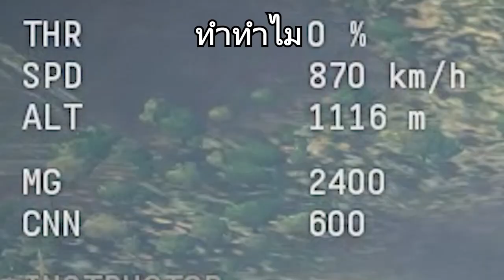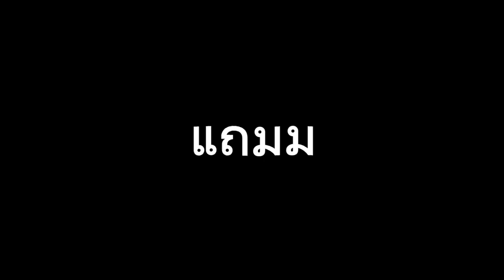war thunder | เมื่อคุณอยู่ในBR.4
หายไปเกือบครึ่งปีเลยขอโทษครับ มีภาระงานเต็มที่ไม่มีเวลาอัดคลิปเลย